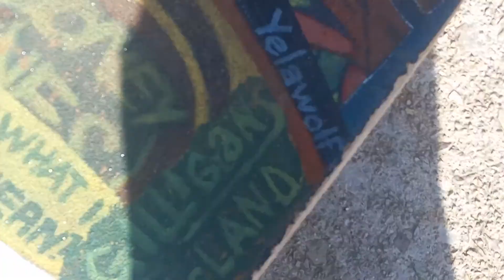Gilligan Having A Skate Sesh 😊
I'm Having Fun Skateboarding In Front Of My 🏠